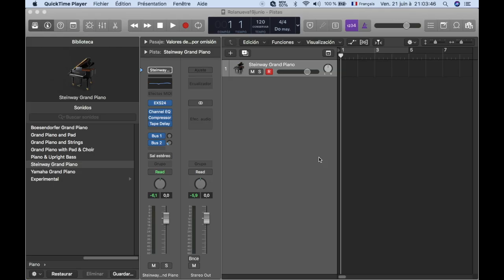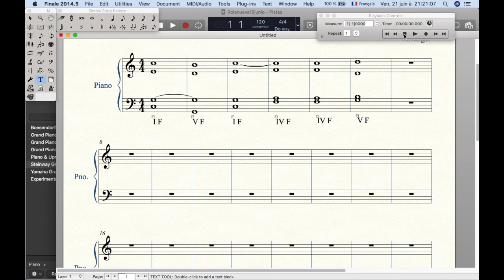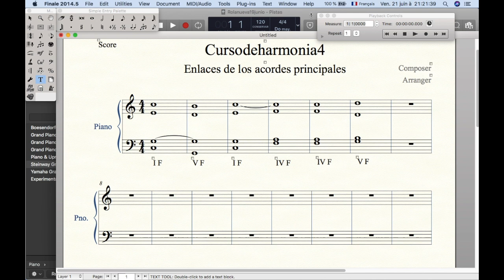CURSO DE HARMONIA#4: regiones tonales, enlace de I, IV , V y duplicaciones de voces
En esta leccion explico lo que son las regiones tonales y su relacion en los enlaces del I, IV y V grados !